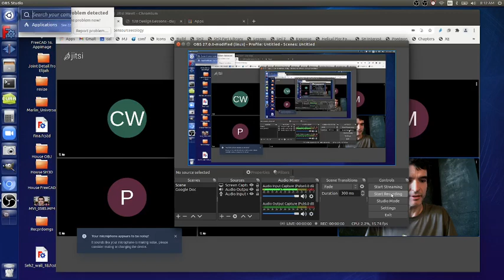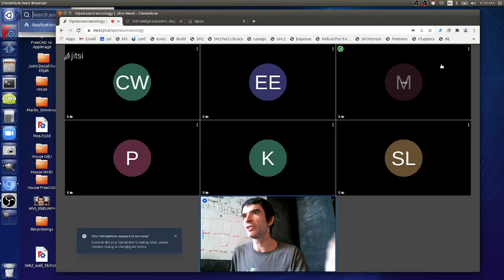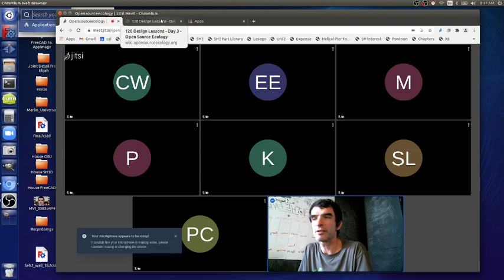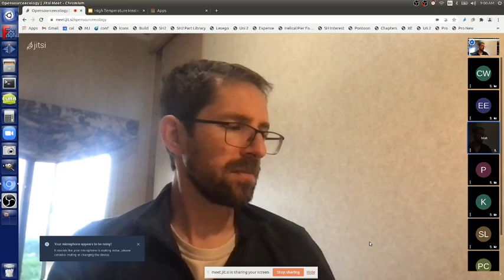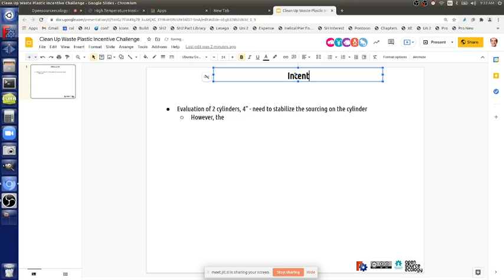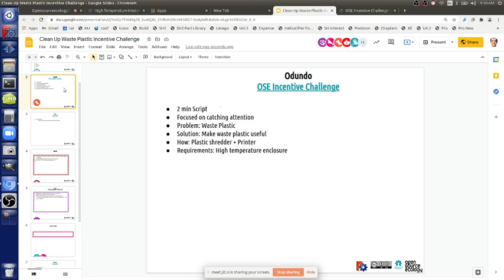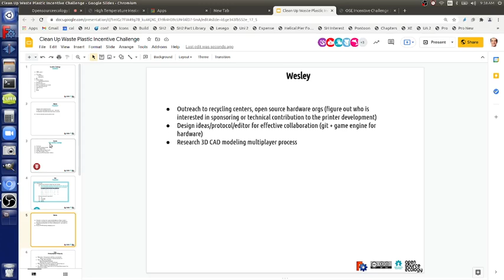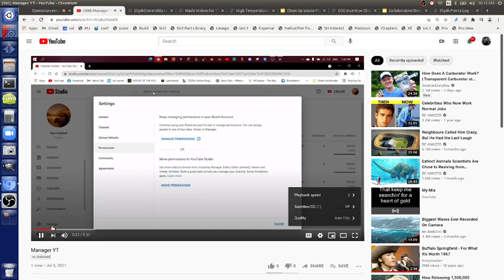120 Design Lessons - Day 3 - How to Design an Incentive Challenge to Save the World